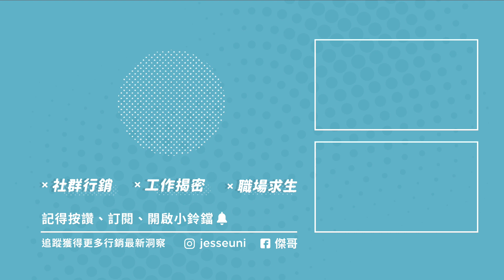發問不想被主管討厭？寫 email 怕踩雷？職場新鮮人避雷指南！| 傑哥補藥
更多給行銷新鮮人的知識、職涯建議，都可以到傑哥補藥的 IG 看看唷！
訂閱傑哥補藥 YouTube 頻道
各節重點：
0:00 開場
00:43 上工前可以做什麼準備？如何快速進入狀況？
01:34 對職場新鮮人的期待 ？
02:39 怎樣問問題才不會讓他人感到困擾？
04:00 如何快速度過與上司、同事間的磨合期？
05:42 該定期回報工作進度？還是工作做完再告知
06:59 E-mail 寄信的禮儀與注意事項
08:07 第一次跟外部會議要準備什麼？
09:10 新鮮人遇到挫折時的心態調整？
09:54 如何知道自己適不適合這份工作？
12:45 傑哥的獨門建議
13:52 結尾
【 製作團隊 】
｜企劃：傑哥
｜腳本：E-lin 頤寧
｜攝影／剪輯／後製：ㄏㄏ／婕安
｜演出：傑哥 / E-lin 頤寧